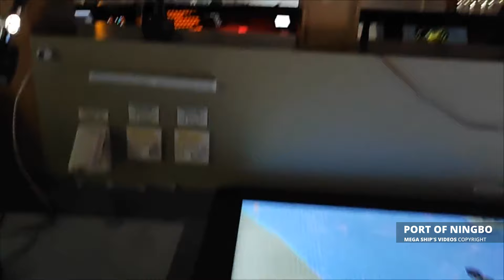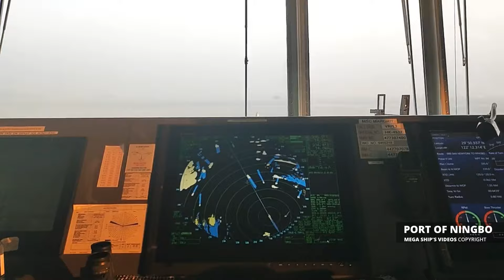Pilot work everyday | port of Ningbo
Pilot Yang - Mega Ship's Video